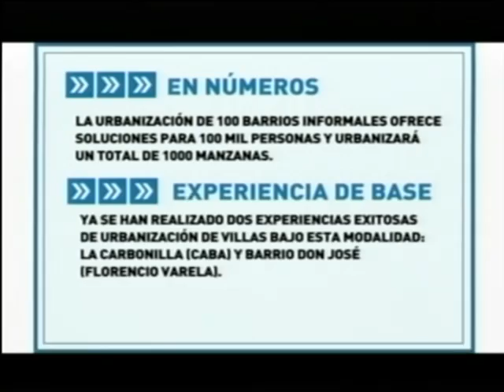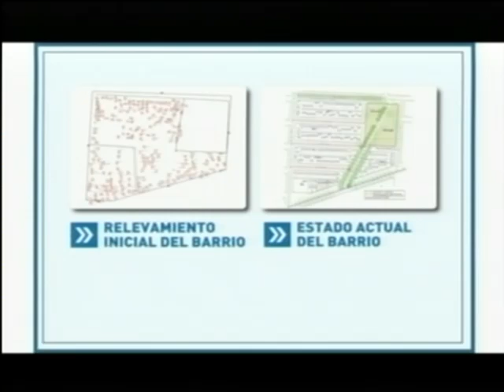Discurso completo Cristina Fernández del 30 de Septiembre